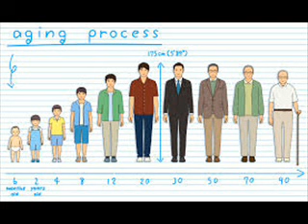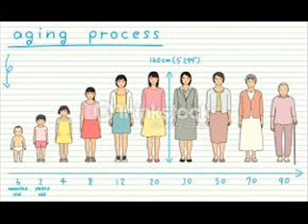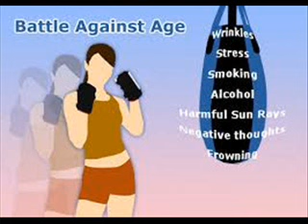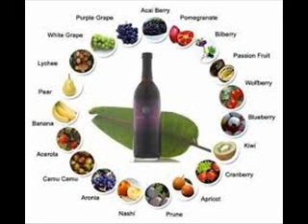AGEING उम्र عمر & GOOD HEALTH INFECTION CONTROL ICSP94 URDU HINDI DR NAWAB